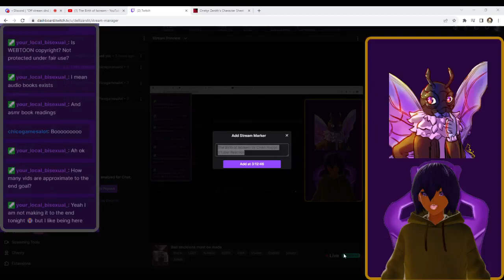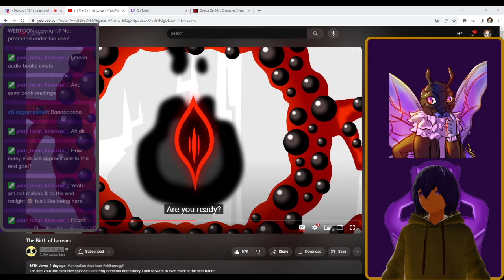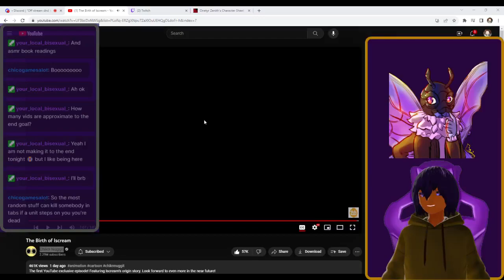The Birth of Iscream by Chikn Nuggit VTuber Reaction